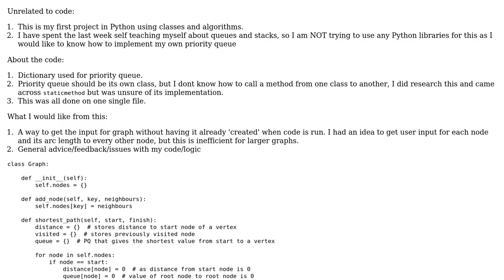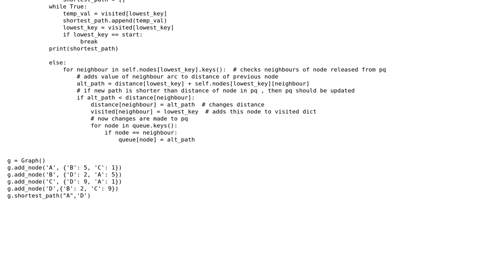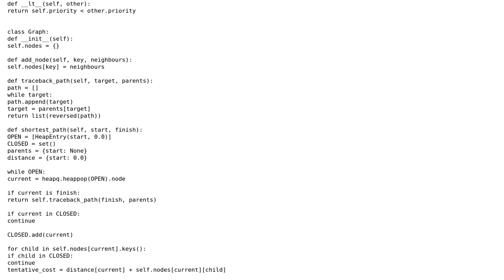Code Review: Dijkstra's algorithm using a dictionary for the priority queue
With thanks & praise to God, and with thanks to the many people who have made this project possible! | Content (except music & images) licensed under CC BY-SA | Music | Images & others | With thanks to user Peilonrayz user OnePiece user coderodde and the Stack Exchange Network Trademarks are property of their respective owners. You are responsible for your own actions.